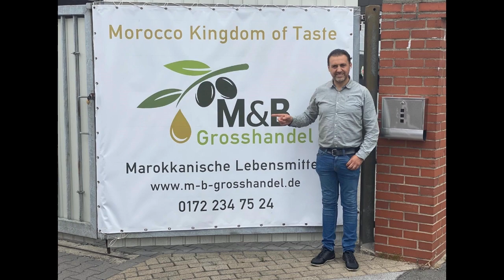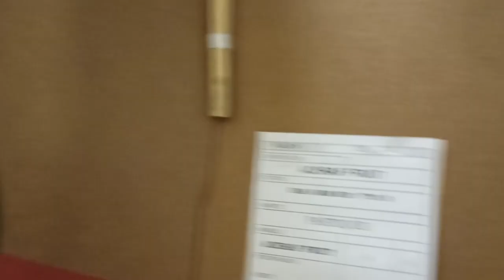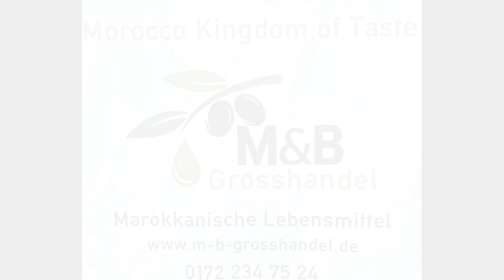زيارة رجل أعمال مغربي في ألمانيا zu Besuch beim Unternehmer und Fc Marokko Präsident 🇩🇪🇲🇦⚽️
Zu Besuch beim Unternehmer und Präsidenten des Fußballvereines FC Marokko Herne.